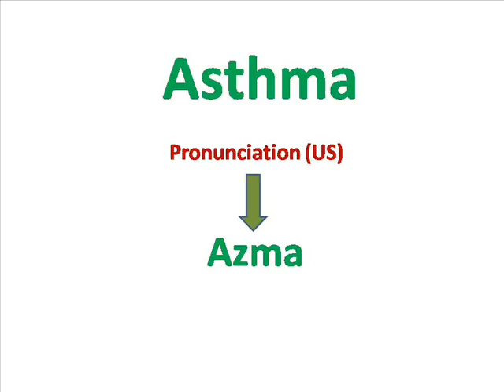How to Pronounce Asthma?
This is "Asthma Pronunciation Audio". Audio pronunciation of Asthma in UK and US English. It is "Asma" in UK english and "Azma" in American english.